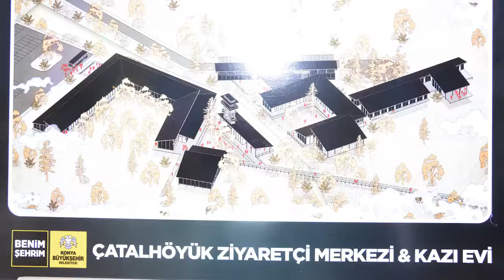Çatalhöyük'te Bugün - Bölüm 1.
Medeniyetin beşiği ve tarımın ilk yapıldığı yer olarak  kabul edilen, Çumra ilçesinde yer alan Çatalhöyük Neolitik kentinin 9 bin yıllık geçmişine yolculuk yapmaya hazır mısın ?

Çatalhöyük'te Bugün 1. Bölüm